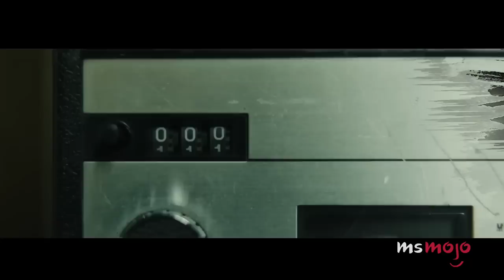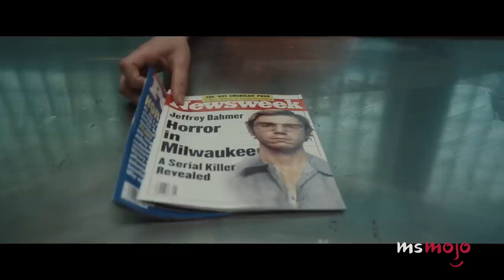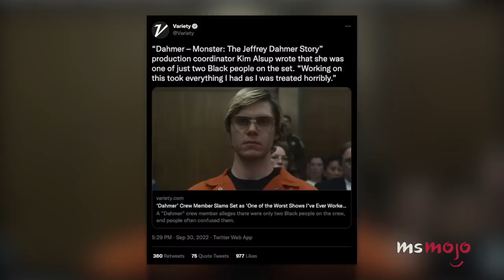How Evan Peters Prepared to Play Jeffrey Dahmer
Preparing to play Jeffrey Dhamer was the hardest challenge of Evan Peters' career. For this essay, we’ll be looking at how this American actor researched the role of this Netflix series’ titular monster. Our video includes Ryan Murphy, Stone Phillips, Kim Alsup, and more! What did YOU think of Evan Peters' performance?